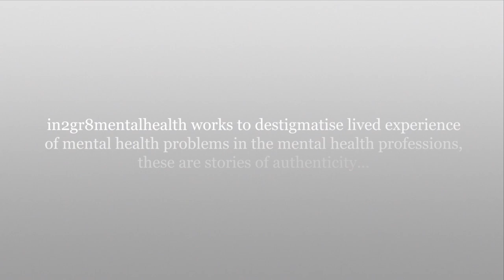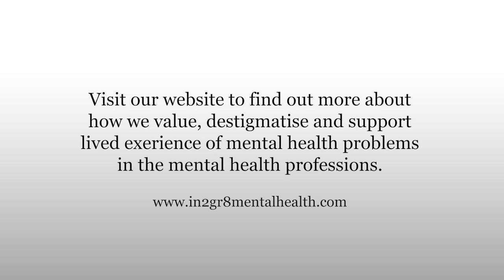Episode ten: in2gr8mentalhealth ‘in conversation with’… Professor Jamie Hacker Hughes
Jamie is a Clinical Psychologist, Clinical Neuropsychologist, BPS Registered Applied Psychological Practice Supervisor, an EMDR Consultant and Supervisor. He was Head of Defence Clinical Psychology for the Ministry of Defence in 2007 and Honorary Commander of the 48th Medical Operations Squadron, Liberty Wing, United States Air Force From 2010 to 2013. In April 2015 Jamie became the President of the British Psychological Society and Chair of the Board of Trustees.

in2gr8mentalhealth has collaborated internationally with mental health professionals with lived experience of mental health difficulties. Our series comprises 15 episodes, each will be released weekly at 7pm on Monday evenings on our YouTube channel, starting with episode one - the introduction and episode two, together, on 14th September 2020. You can also view the series on our in2gr8Productions page on our

We would like to thank all contributors to the series from the bottom of our hearts for sharing their narratives with us and the world. We believe that this series will join with other efforts to help destigmatise lived experience of mental health difficulties in the mental health professions, help us to talk about issues of intersectionality together, and gather around our common humanity: any can struggle with their mental health in the face of difficult life challenges.

This series covers discussions about mental health problems including suicidality and self-injury. If you are under 18 years old we recommend that you watch this series with adult guidance. If you or anyone you know needs help finding support, please visit our support

A special thank you to MindWick for managing our post-production: this series was lovingly homespun by us at in2gr8mentalhealth in the time of coronavirus lockdown. We reached out to each other with as many home resources as we all had to keep the destigmatising message alive at a time when this has become even more important to hear. You will notice that some videos have poorer audio or visual quality, MindWick have done their best to polish it up for us, they have been a dream to work with.